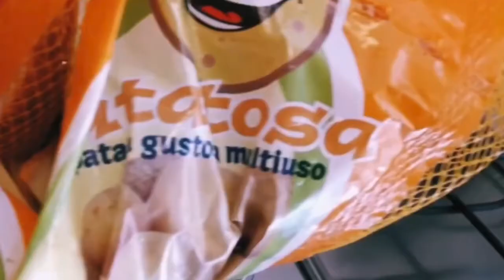Easy potatoes and plantin porridge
This video is about giving our kids healthy food so if you want to see more tips of healthy food please consider to subscribe so you can get more of my video thanks 🙏

HELLO LOVER OF KIDS WELCOME TO OUR
ANOTHER VIDEO IN THIS CHANNEL